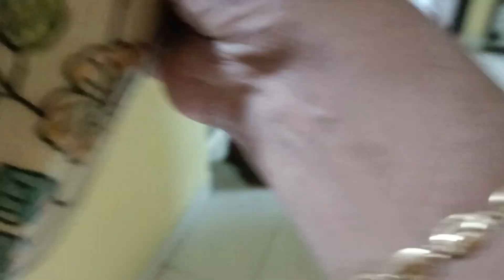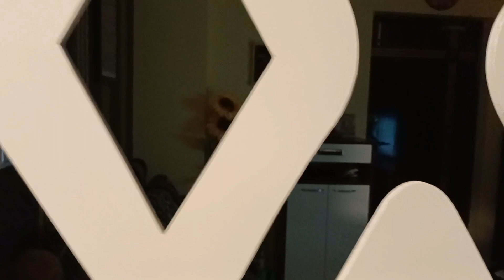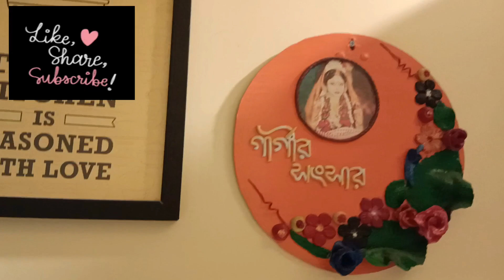মনের বিশ্বাস টাই আমাদের মানুষ তৈরী করে || Rathayatra || Familyvlog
happyus

মনের বিশ্বাস টাই আমাদের মানুষ তয়ারি করে || Rathayatra || Familyvlog

Announcement

Follow Balynt.

 • Balynt - Afternoo...